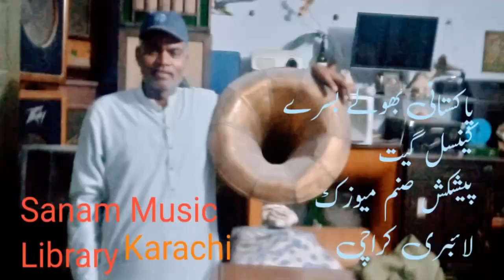میری برباد دنیا کا تماثہ دیکھ لے دنیا